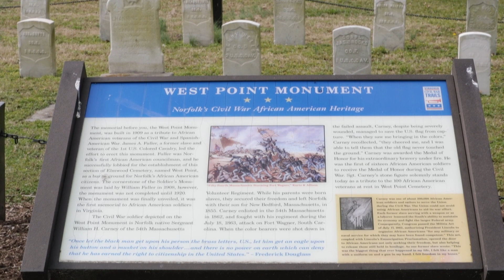Celebrating West Point Cemetery | Black History Month 2023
The West Point Cemetery is in the heart of the City of Norfolk. It is home to one of the few memorials in our country dedicated to African American veterans of the Spanish-American War and the Civil War. Currently, 110 headstones are located there. The memorial is the realized vision of the first African American Councilman in Norfolk’s history, James E. Fuller. norfolkVA #757